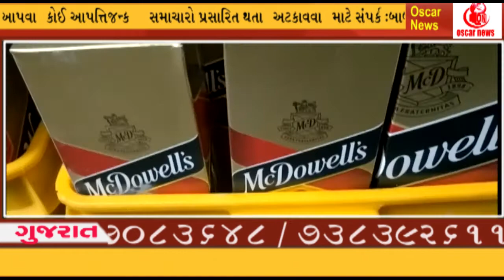ખેડબ્રહ્મા પોલીસ ઘ્વારા વાહન ચેકીંગ વિદેશી દારૂની કુલ રૂ.4,50,000 નો મુદ્દામાલ કબ્જે|| OscarNews